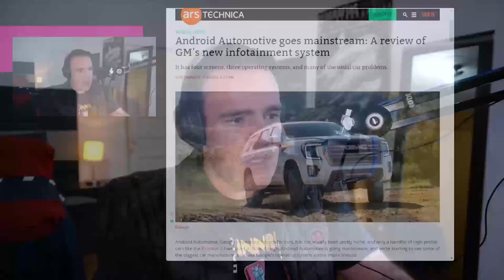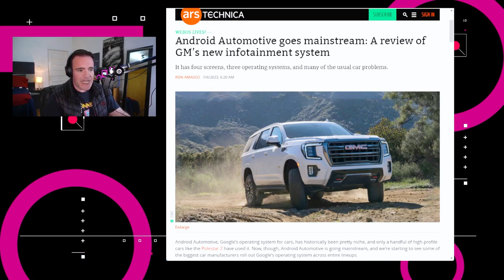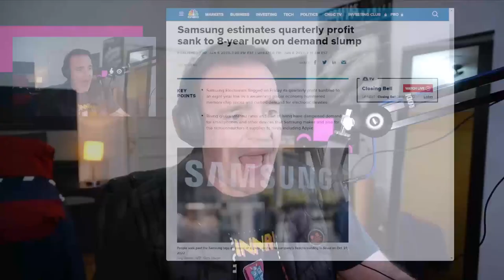Qualcomm ofrece mensajería satelital - NTX 282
Usa Android Auto en pantalla dividida, Qualcomm ofrece mensajes satelitales y Samsung Electronics cae a mínimos históricos.

Noticias:

00:15 Qualcomm anunció el “Snapdragon Satellite”, un servicio sospechosamente similar al SOS de Emergencias de Apple, pero en este caso serás capaz de enviar mensajes de texto bidireccionales completos no solo para emergencias.

00:55 Google lanzó la implementación para su interfaz de Android Auto con pantalla dividida. Los mapas pueden permanecer en la pantalla, mientras que uno o los dos paneles podrán mostrar otra información como tu lista de podcasts y recordatorios

01:33 Lenovo anunció el Yoga Book 9i, el cual incorpora dos pantallas OLED de 13.3 pulgadas y resolución 2.8 K, con capacidad de girar sus pantallas a 360 grados

02:04 Snap dejará de soportar su aplicación de cámara para Macs y PCs el 25 de enero. Esta aplicación te ayudaba a crear cámaras virtuales para incorporarse en videoconferencias.

02:25 Samsung Electronics presentó su reporte de ganancias trimestrales, las cuales cayeron en un 69%, llegando al mínimo en los últimos 8 años, esto debido a la caída de los precios en los chips de memoria, así como la poca demanda por nuevos celulares.